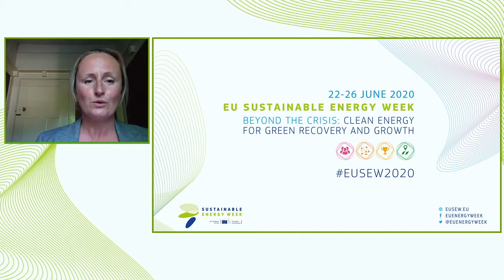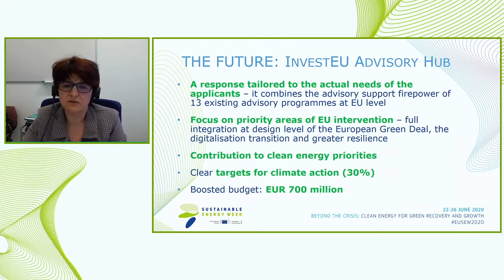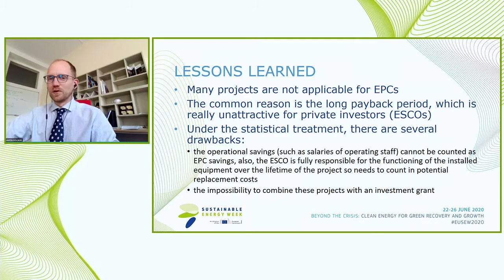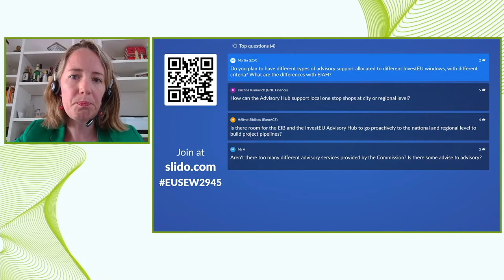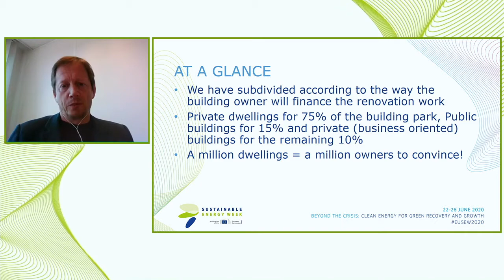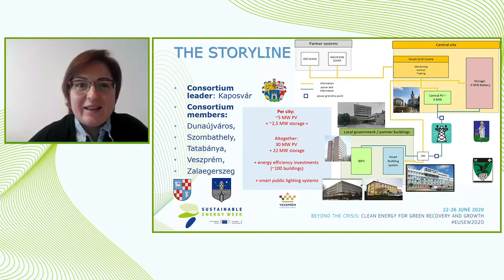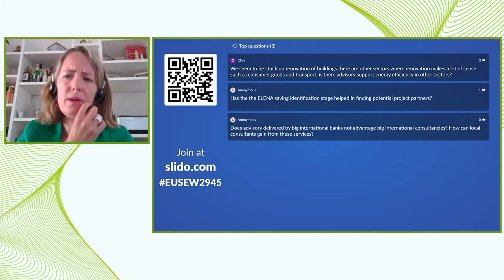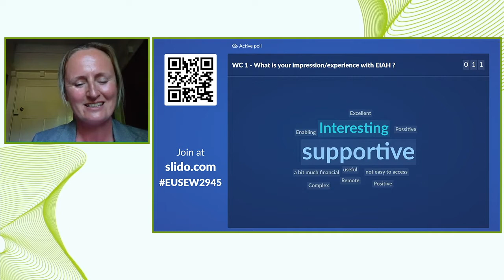EUSEW2020 | Day 2 | Unlocking investment through climate advisory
Policy is what actually happens on the ground for the benefit for citizens. The session highlights through flagship projects how the Advisory Hub facilitates the preparation and implementation of projects across different sectors.
For more information about this session, the full description and presentation slides (if applicable), please visit the EUSEW